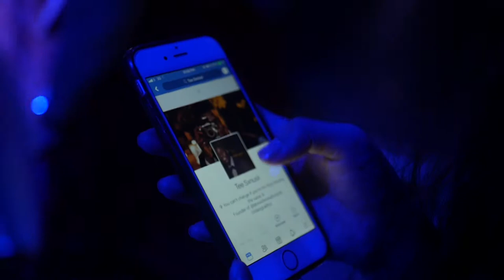King's College London Masquerade Ball 2018 - Captured by Monochrome Pixtures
Alot of attention to detail on this one. Getting better slowly but surely.

if only I had more time to dedicate towards this.

Make sure you watch until the end to notice the colour scheme change.